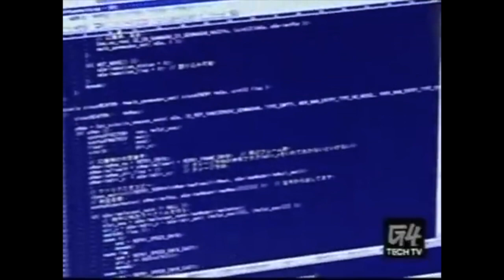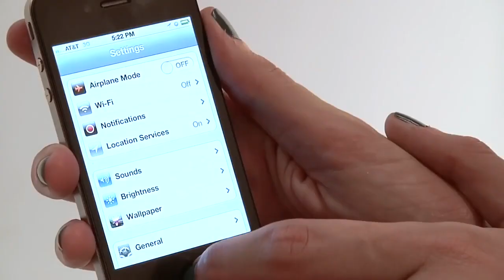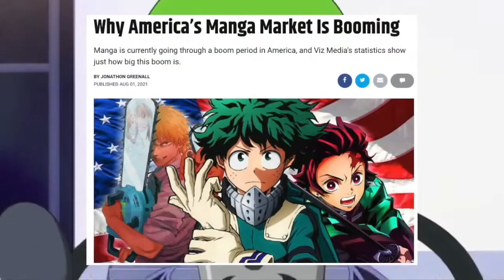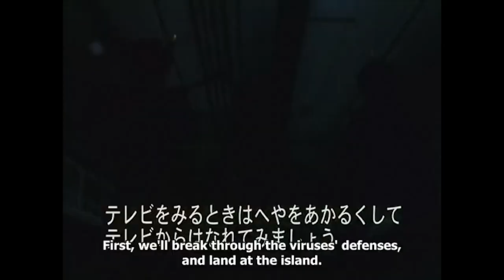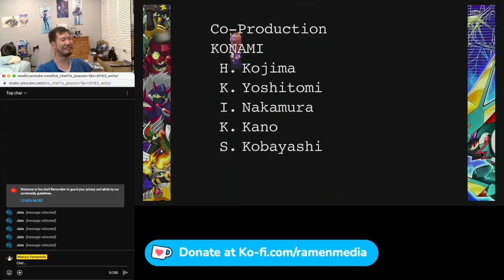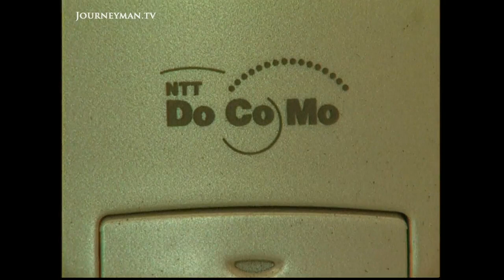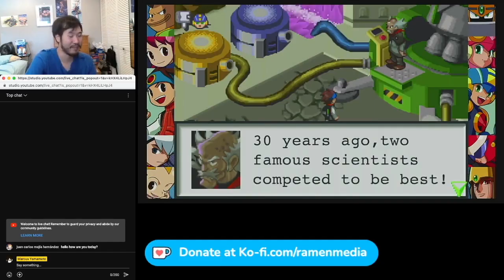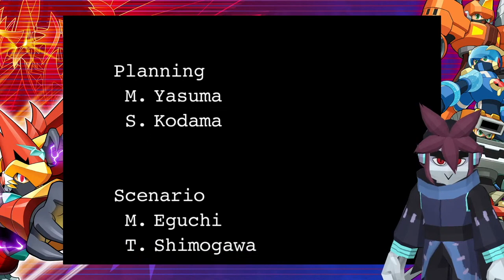Ramen Otaku Show: Rockman EXE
This took 3 days to make like what I did with the Precure review (Pretty Holic). I really need to stop doing these long ass anime reviews.